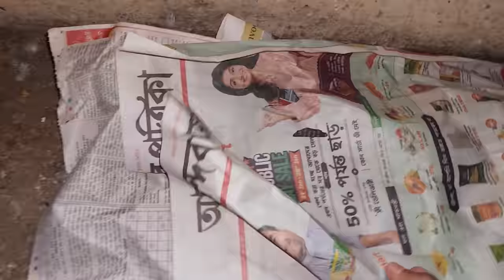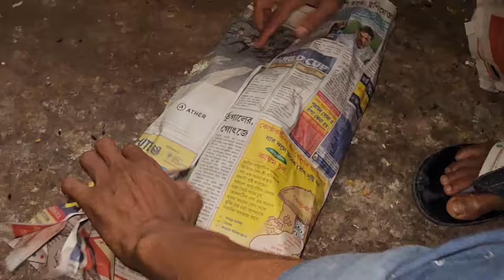Blue Fronted Amazon parrot Broke The Eggs And Killed The Female.